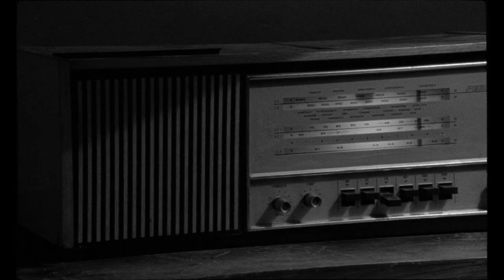Трейлер фильма Сентенция